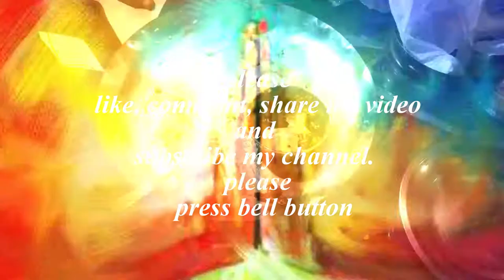how to handle with heavy iron things in industries with the help of fixed industrial cranes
In this video i am trying to show you how the people handle with heavy things to move one place to other,  loading and unloading with the help of fixed industrial crane.